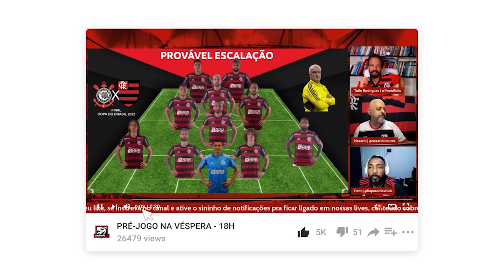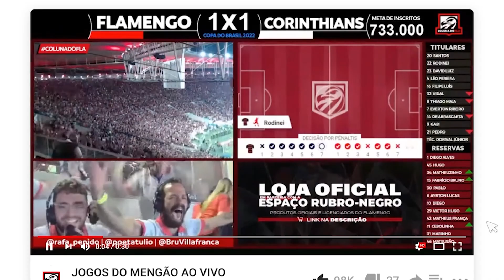CONQUISTAS DE BRUNO CASTANHA COMO TREINADOR | PODFLA #35